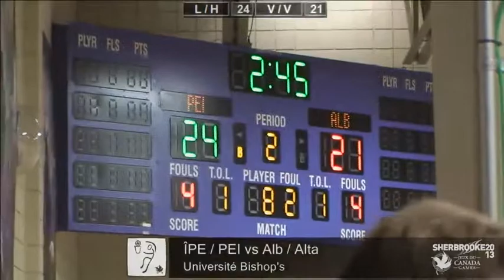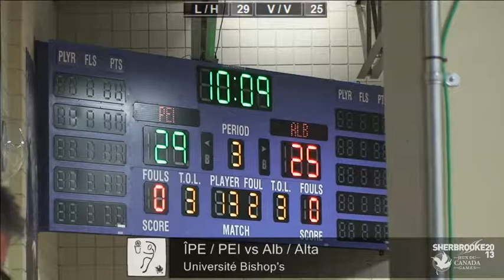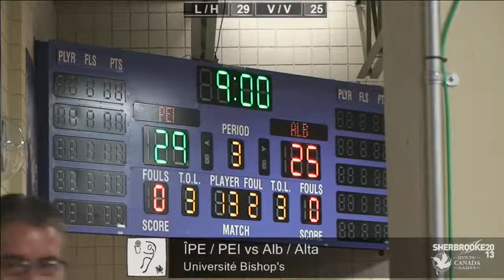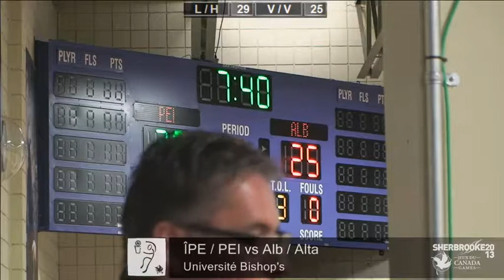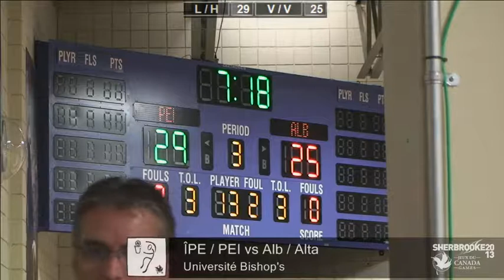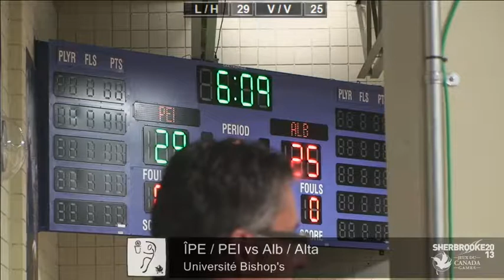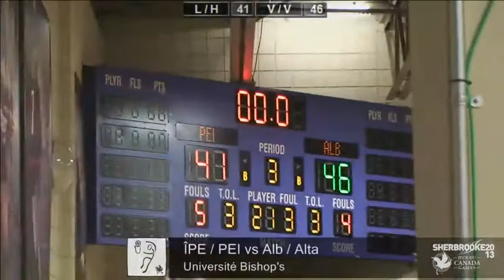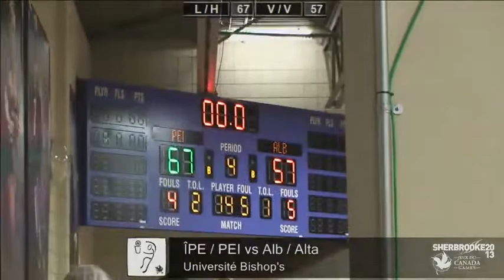2013 Canada Summer Games - Men's Basketball - Prince Edward Island vs Alberta